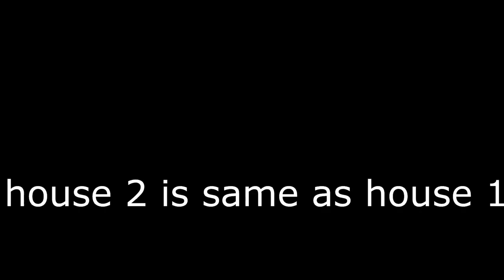MAD CITY HOW TO GET MONEY FAST - Roblox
Today Nat and me play some roblox! in roblox we play mad city and we show off the best ways to get more money you could get up to 3.6 million dollars a day doing this method!!!